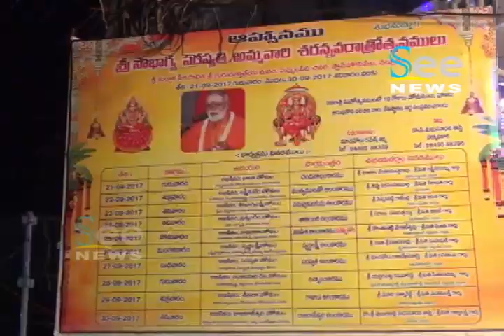శ్రీ సౌభాగ్య సరస్వతి అమ్మ వారు చందనాలంకారం - See News